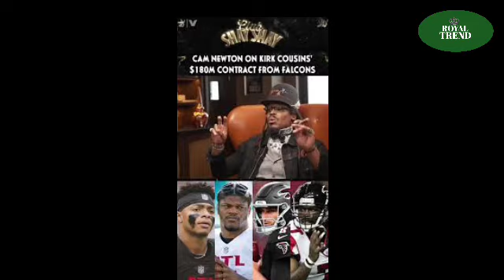Cam Newton EXPOSED Deep Secrets About Meghan Hidden Past At Shay Shay show With Shannon Sharpe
Former NFL MVP Cam Newton ignited a firestorm of speculation with his appearance on the talk show "Shannon Sharpe Show." During a lighthearted segment, a seemingly innocuous comment about Meghan Markle, the Duchess of Sussex, took a sharp turn, leaving viewers bewildered and the internet buzzing with theories.